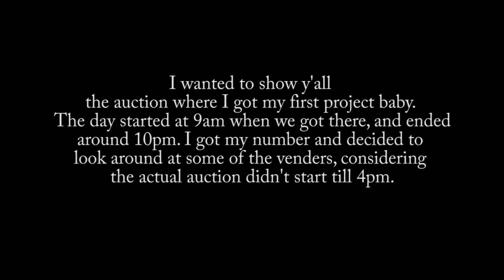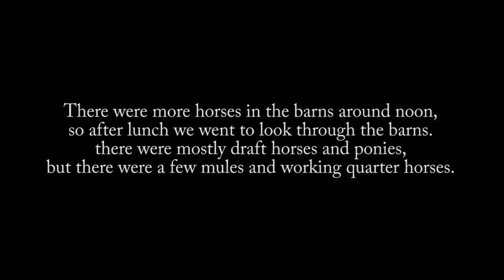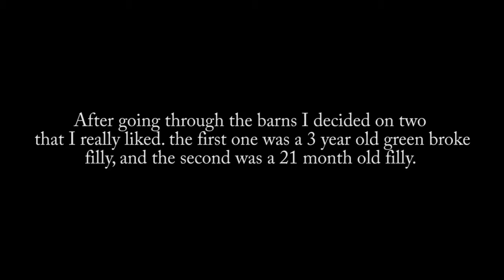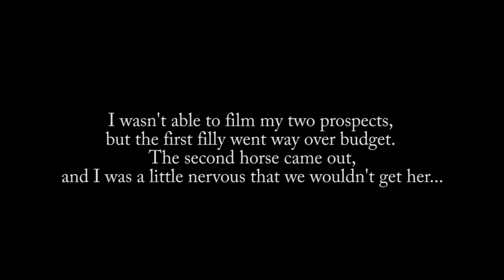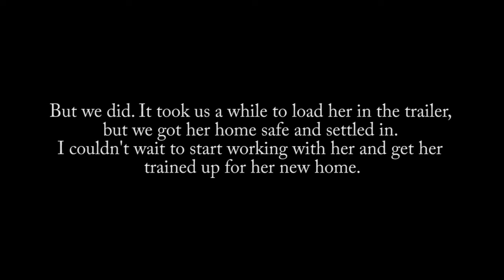Day at the Auction, I Bought A Horse!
An overview of the day I got my first horse. It was a lot of fun and I can't wait for the next auction.